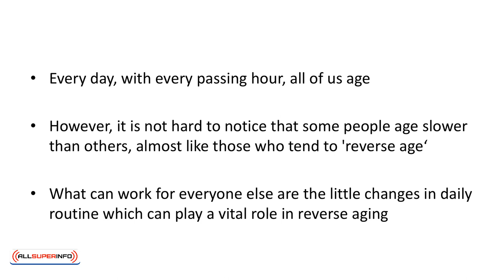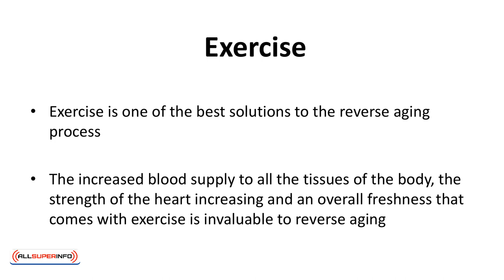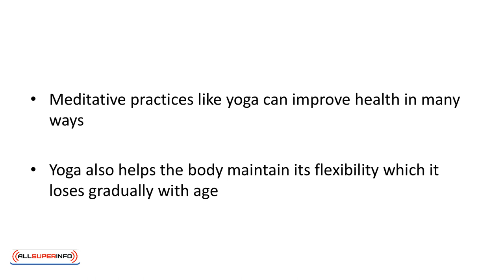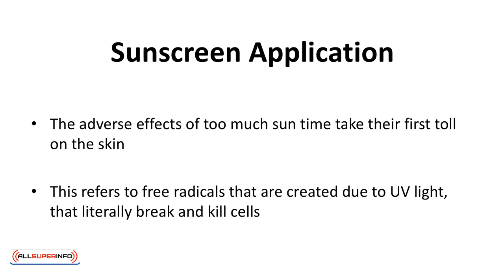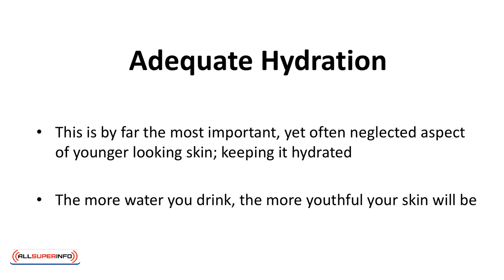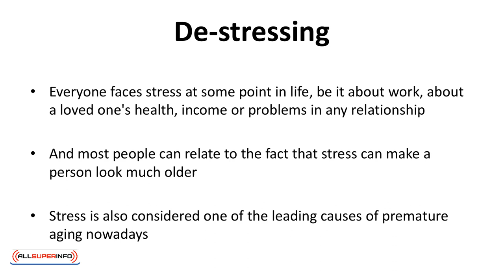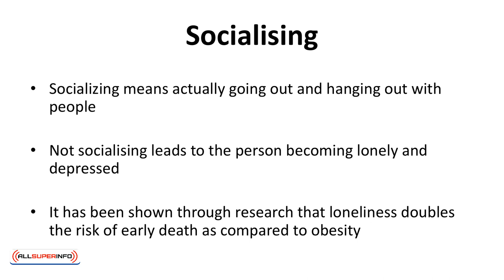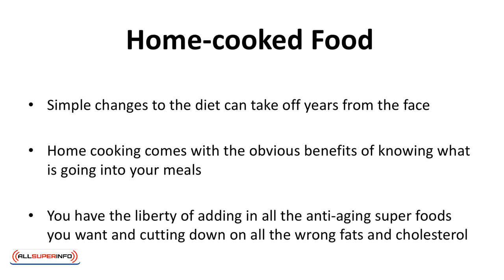Video 6 Daily Routines That Will Shave Off The Years